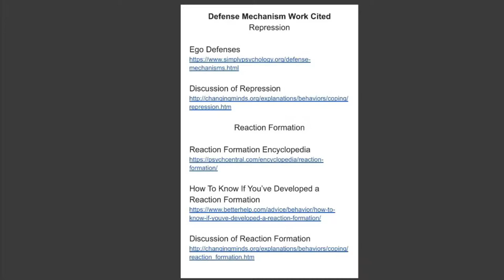Repression Isaac and Jase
Isaac and Jace discuss Repression.